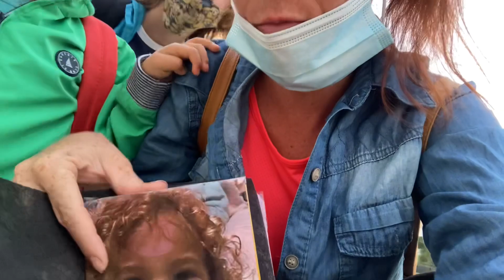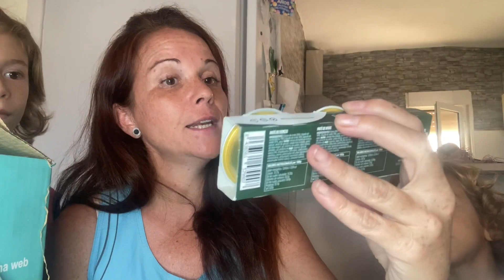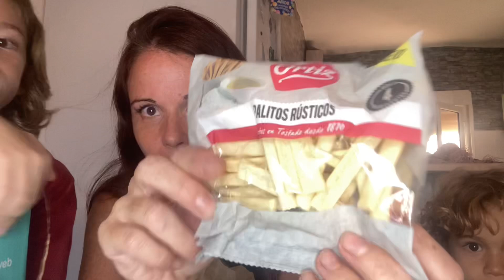NO OS PERDÁIS A MARTI TELEVISANDO/HUERTO URBANO/DISFRUTABOX